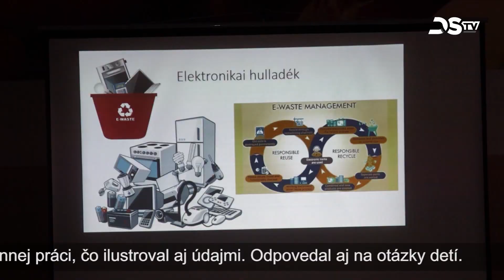Prednáška, skrášľovanie mesta a upratovacie programy ku Dňu Zeme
Dňa 22. apríla si na celom svete pripomíname Deň Zeme a pozornosť sa upriamuje na ochranu prírodného prostredia našej planéty. Tohtoročnou témou boli rozhádzané plasty, ktorých množstvo sa zdvojnásobilo. V Dunajskej Strede sa do série podujatí s bohatým programom zapojila aj samospráva. Pre školákov bola pripravená edukačná prezentácia, škôlkari sadili kvety a stromčeky a dobrovoľníci zbierali odpad. Pokračuje aj program Zasaď strom pre budúcnosť.